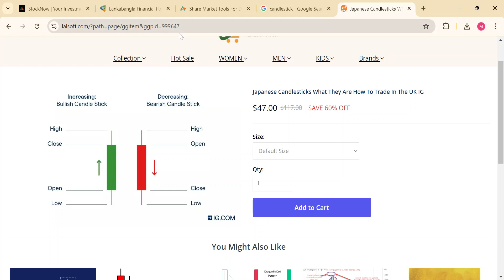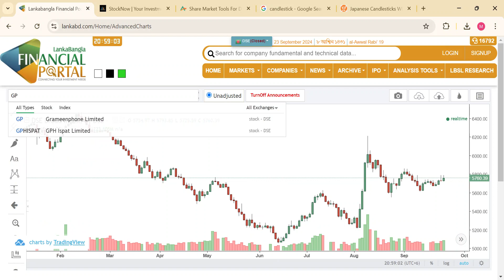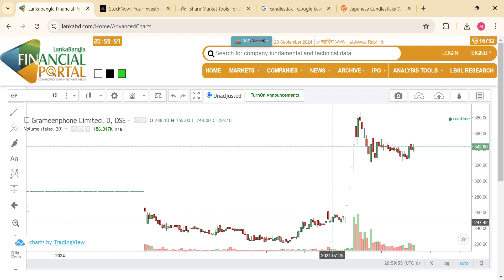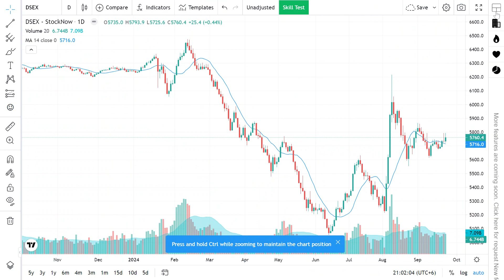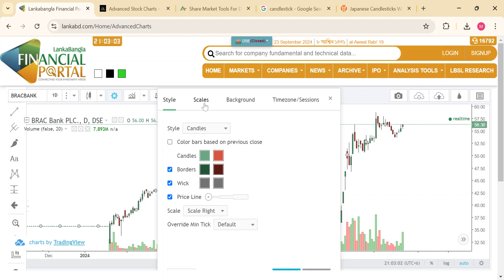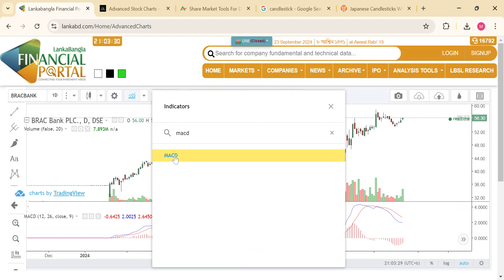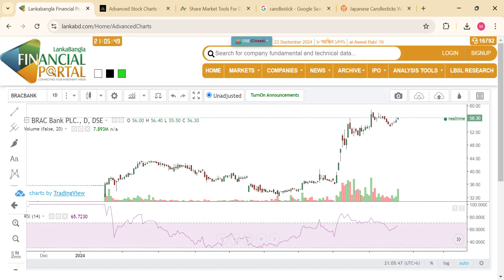বাংলাদেশ থেকে খুব সহজে কিভাবে শেয়ারের TA চার্ট বের করবেন??? Dhaka Stock Exchange - Free Course 1